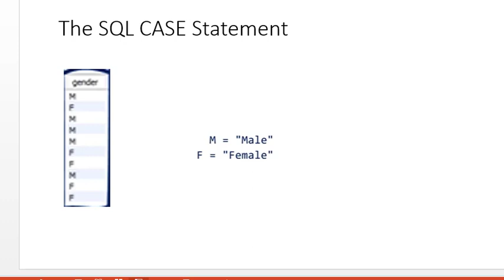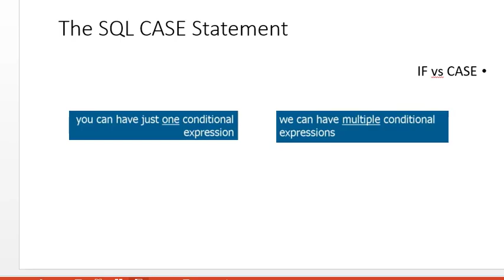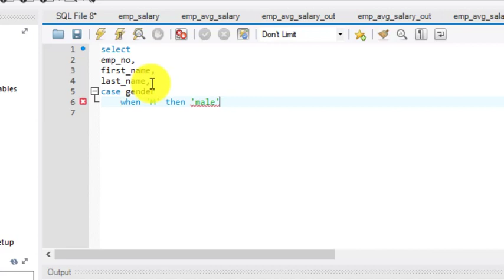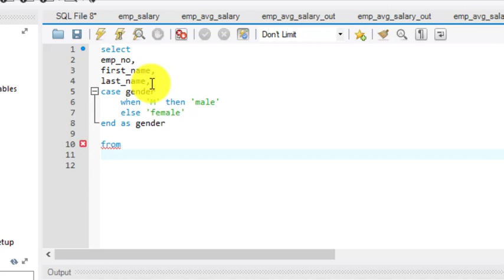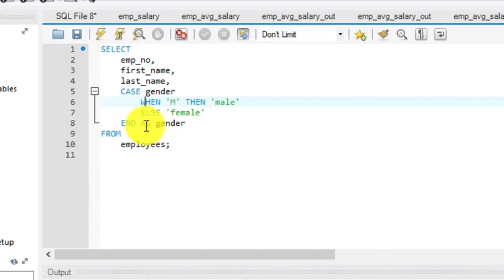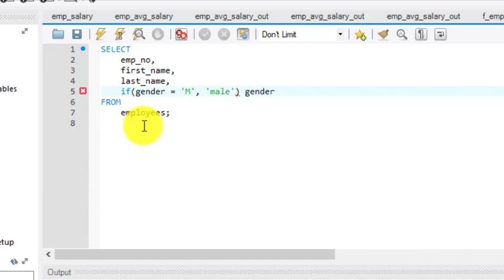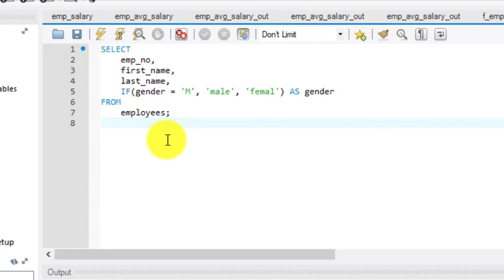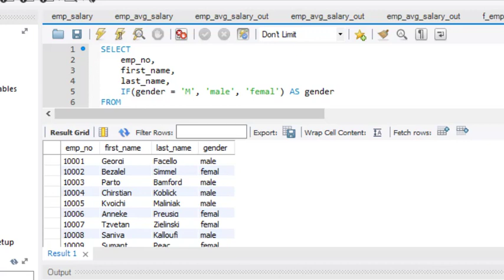099 The SQL CASE Statement